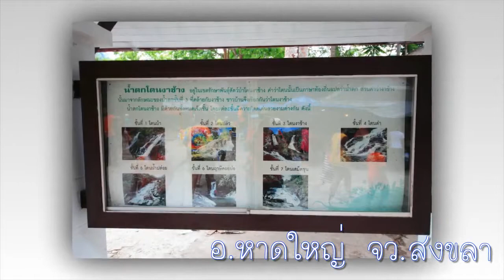ใกล้อีกนิด โจ้ บุนนาค